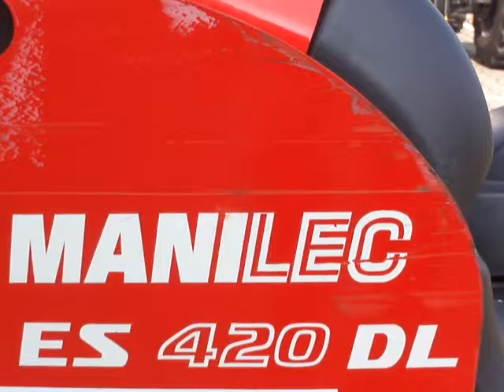Manitou Deichsel Stapler Initialhub